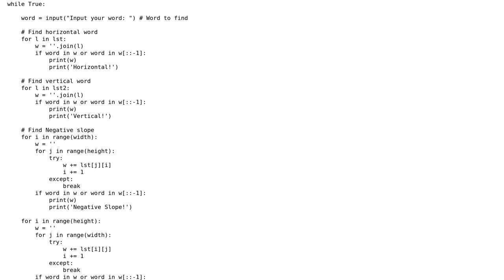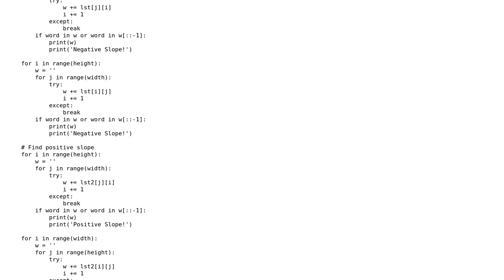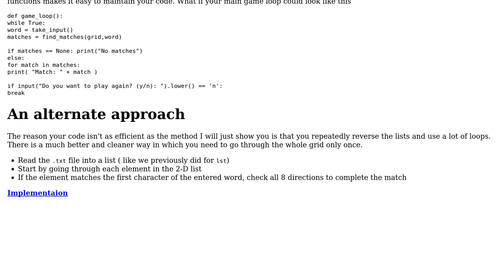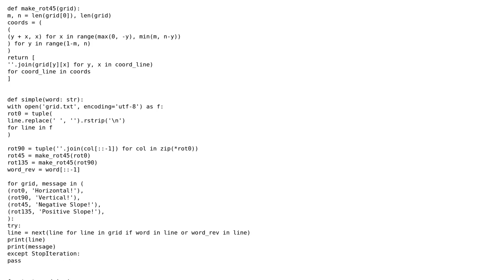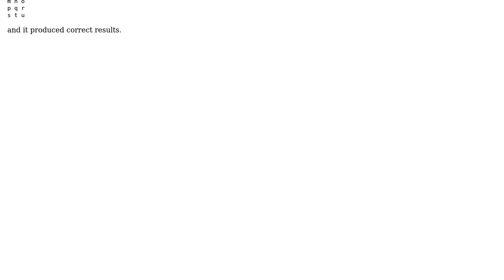Code Review: Find words in a word grid (2 Solutions!!)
Code Review: Find words in a word grid

With thanks & praise to God, and with thanks to the many people who have made this project possible! You are responsible for your own actions.